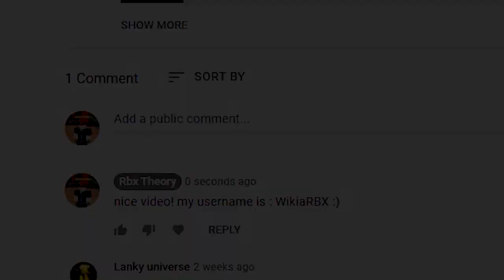*NEW* ALL WORKING CODES FOR TOWER DEFENSE SIMULATOR IN DECEMBER 2022! ROBLOX TDS CODES!